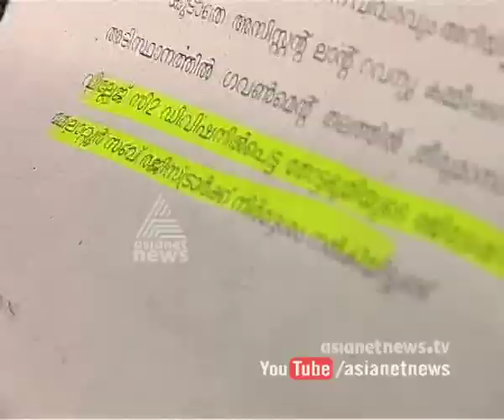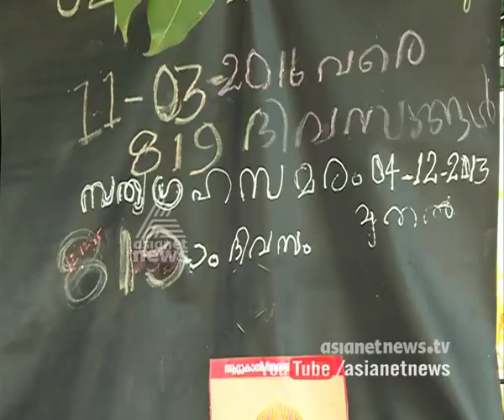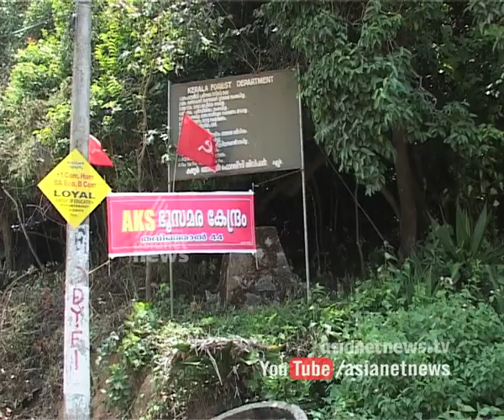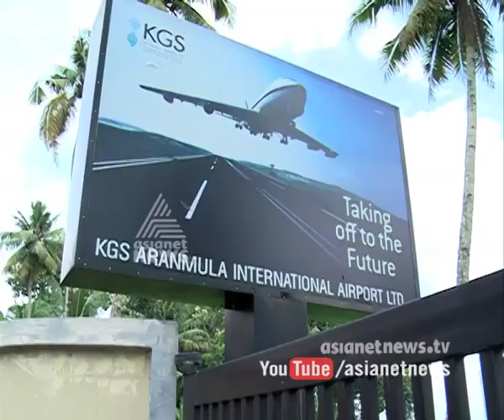Real estate lobby : land strikes of Dalit's | Agenda 11 Mar 2016